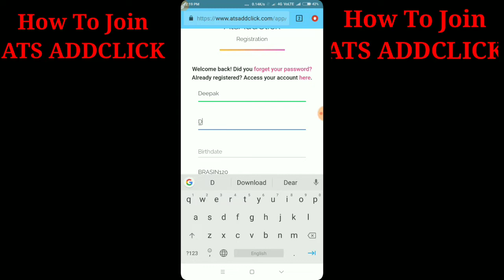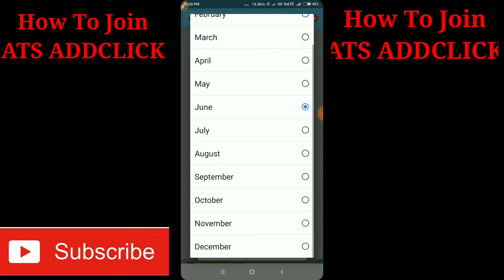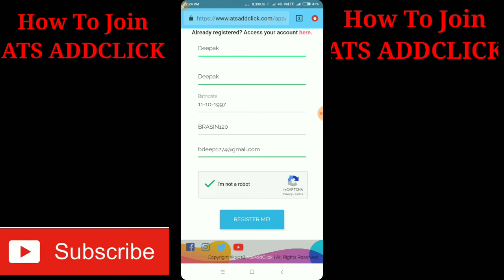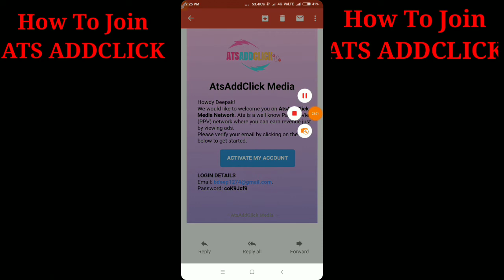ATS ADDCLICK मैं आईडी कैसे बनाएं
ATS ADDCLICK official Video

हेल्लो दोस्तो  ATS ADCLICK
मैं आईडी कैसे बनाए वीडियो में
          बताया गया है